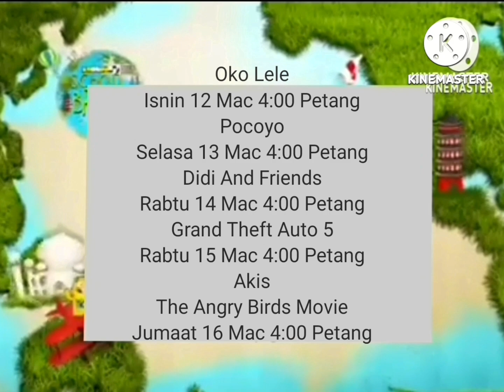Promo CrashFrontier Break Specials Bananana TV9 Bananana School Break 2016